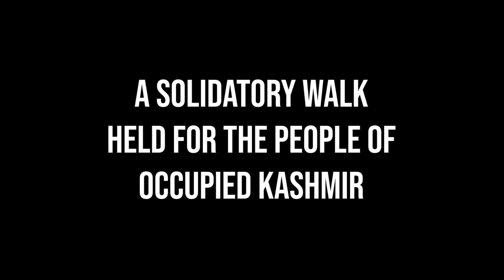FAST LAHORE Solidatory walk for people of KASHMIR 2019.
A solidatory walk for people of Occupied KASHMIR held at FAST University LAHORE.